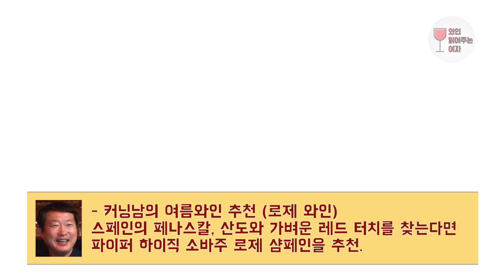[뱅쇼티비-시즌1/와인읽어주는여자]EP3.커닝남의 제어불능 와인랩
와인읽어주는여자는 매주 금요일 업로드됩니다.
뱅쇼티비 구독 과 좋아요는 컨텐츠 제작에 큰 힘이 됩니다.